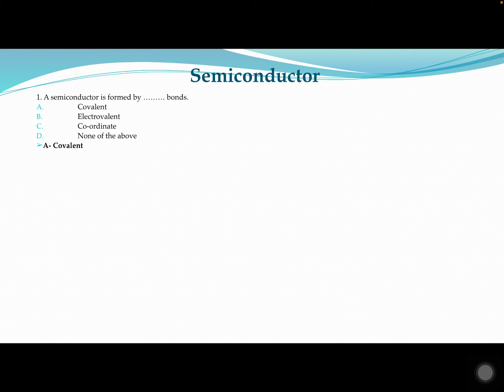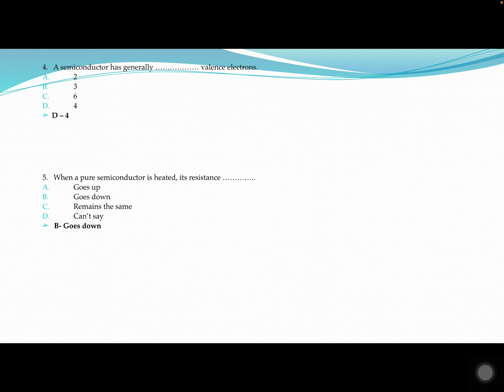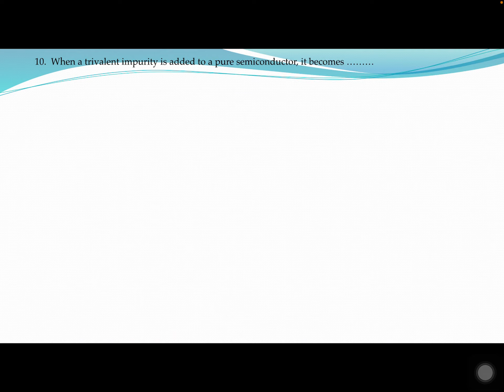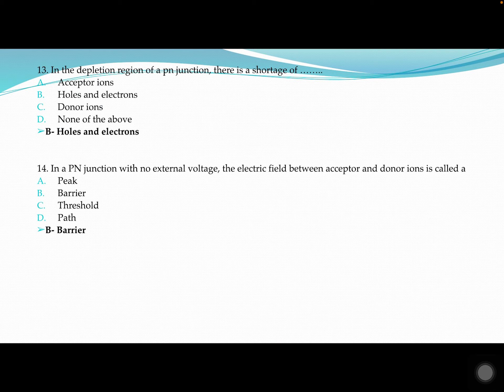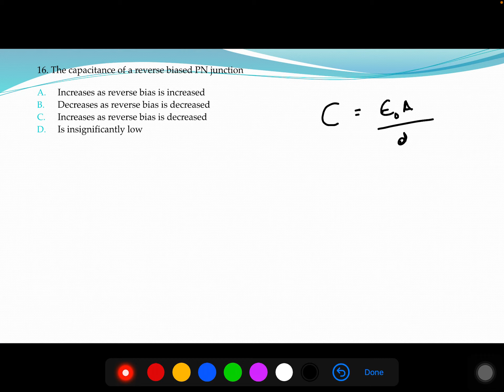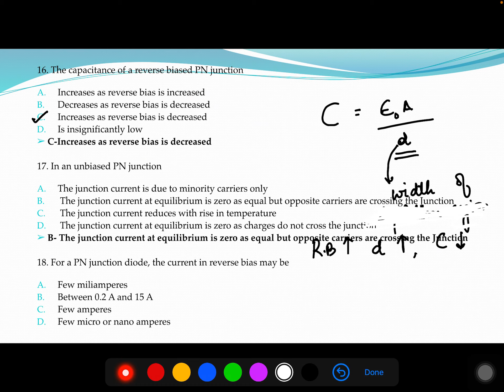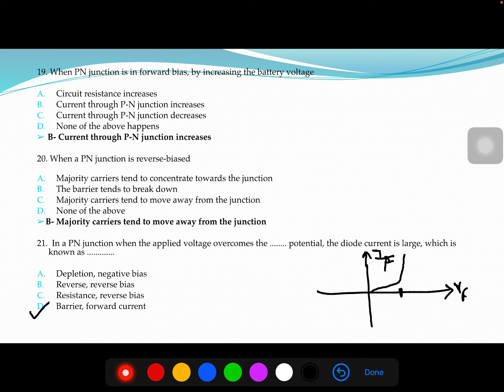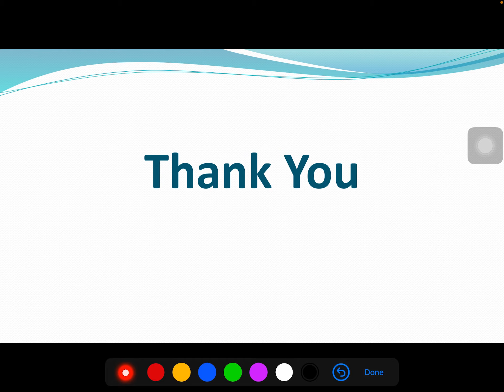MCQs on Semiconductors and PN Junction Diode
Module 1